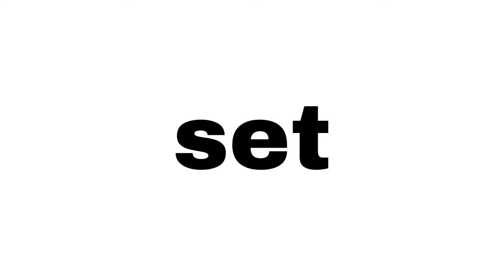Edwards School of Business Co-operative Education Program | University of Saskatchewan, Canada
Do you want to grow your professional network and improve your resume while completing your B. Comm degree?

How about getting paid to apply the theory you’re learning in class in a real work environment before you graduate?

If you answered YES to either of these questions, consider kickstarting your career by participating in the Edwards Co-op Program!

Whatever your career plan is, a co-op placement will expose you to a unique experiential learning opportunity.

Set yourself apart from your peers with Co-operative Education.